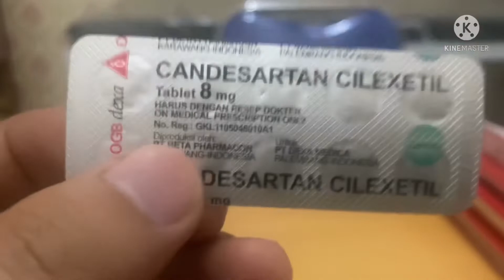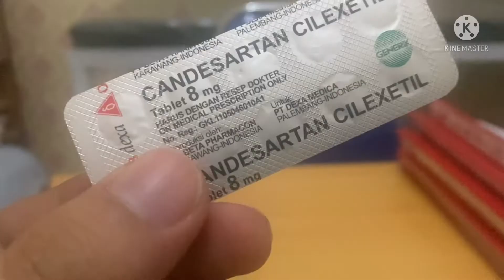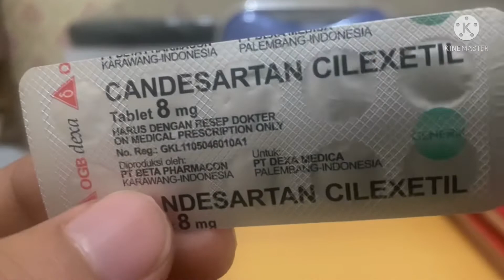Informasi obat candesartan 8 mg untuk penyakit darah tinggi (Hipertensi)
- obat tensi candesartan
- obat darah tinggi candesartan